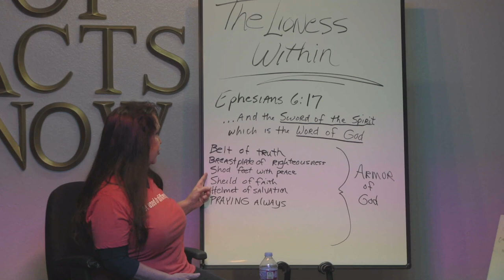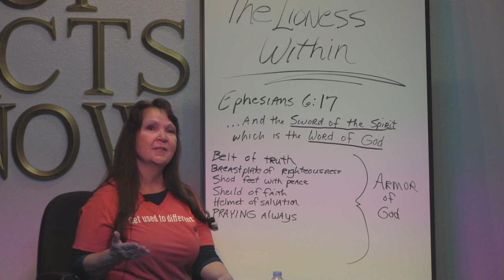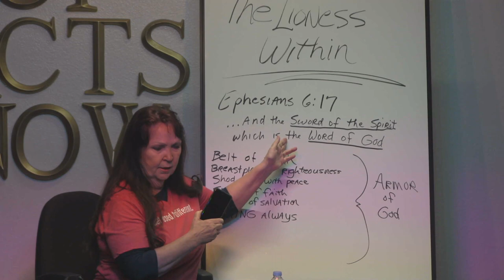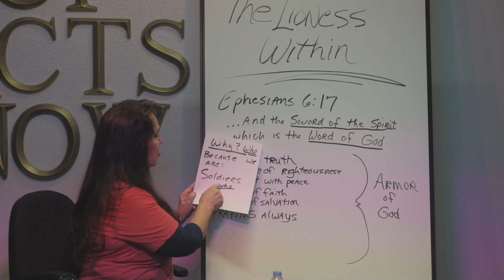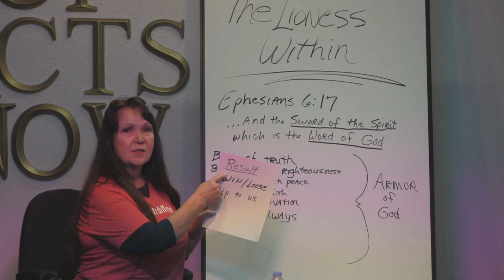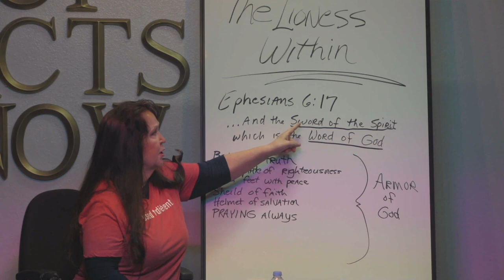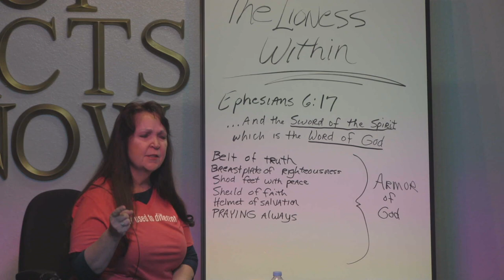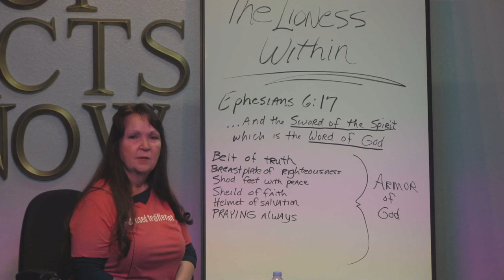Lioness Within Session 1